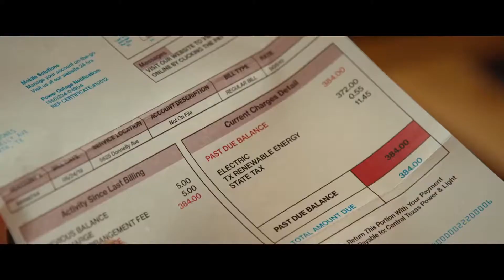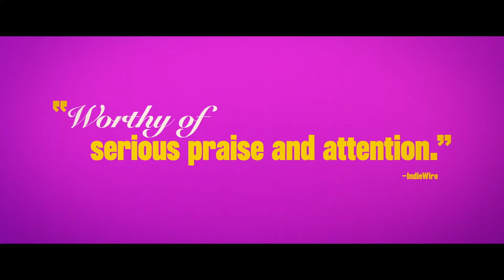MISS Juneteenth Trailer (2020) | Nicole Beharie | Drama Movie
A former beauty queen and single mom prepares her rebellious teenage daughter for the "Miss Juneteenth" pageant.

Directed by
Channing Godfrey Peoples Writing Credits (in alphabetical order)
Channing Godfrey Peoples Cast (in credits order)
Nicole Beharie Nicole Beharie ... Turquoise
Kendrick Sampson Kendrick Sampson ... Ronnie
Alexis Chikaeze Alexis Chikaeze ... Kai
Lori Hayes Lori Hayes ... Charlotte
Marcus M. Mauldin Marcus M. Mauldin ... Wayman
Liz Mikel Liz Mikel ... Betty Ray
Akron Watson Akron Watson ... Bacon
Phyllis Cicero Phyllis Cicero ... Mrs. Washington
Lisha Hackney Lisha Hackney ... Clarissa
Mathew Greer Mathew Greer ... Rev. Patterson
Jaime Matthis Jaime Matthis ... Quintavious
Margaret Sanchez Margaret Sanchez ... Mrs. Cee
Rest of cast listed alphabetically:
Alicia Dary Alicia Dary ... Parade Attendee
Carol Dary Carol Dary ... Parade Attendee
Jacqueline Dary Jacqueline Dary ... Parade Attendee
Triniti Franklin Triniti Franklin ... Sonya
Rochelle Goodrich Rochelle Goodrich ... Parade Attendee
Stacey A Sheffield Stacey A Sheffield ... Church Member
Ari Smith Ari Smith
Eleanor T. Threatt Eleanor T. Threatt ... Church Member
Hannah Wimbrey Hannah Wimbrey ... Gwen
Produced by
Toby Halbrooks ... producer
Tim Headington ... producer
Jeanie Igoe ... producer
James M. Johnston ... producer
Nate Kamiya ... executive producer
David Lowery ... executive producer
Theresa Steele Page ... producer (as Theresa Page)
Neil Creque Williams ... producerMusic by
Emily Rice Cinematography by
Daniel Patterson Film Editing by
Courtney Ware Casting By
Tisha Blood
Chelsea Ellis Bloch
Matthew West Taylor Production Design by
Olivia Peebles Art Direction by
Kaili Corcoran Set Decoration by
Dani Broom-Peltz
Jonathan Rudak ... assistant set decoratorCostume Design by
Rachel Dainer-Best Makeup Department
Amanda Marie Abram ... makeup artist
Sarah Brill ... makeup artist
Meagan D'Von ... key makeup artist
Elinia Eads ... key makeup artist: second unit
Janet Herrera ... assistant makeup artist
Kimberly Ivey ... assistant makeup artist
Key One ... barber
Bianca Princena ... key makeup artist
Beatrice Tobin Armstrong ... key hair stylist
Lisa Vasquez ... assistant hair stylistProduction Management
Keri Moorhouse ... unit production managerSecond Unit Director or Assistant Director
Robin Devoe ... second second assistant director
Satomi M. Martin ... first assistant director
Joshua D. Moody ... second second assistant director
Sophie Watson ... second assistant directorArt Department
Nathan Dalton ... set dresser
Samantha Drake ... assistant props
Elliott Gilbert ... property master
Lauren Shilling ... charge scenic
Rachel Sweet ... art department PASound Department
Siegen Bretzke ... boom operator
Katie Halliday ... re-recording mixer
Roy Machado ... Adr recordist
Aaron Morgan Payton ... boom operator
Codi Putman ... sound mixer
Jennifer Ruffalo ... Adr recordistStunts
Sam Situmorang ... stunt coordinatorCamera and Electrical Department
Kevin Frederick ... camera operator / first assistant camera
Jake H. Guy ... second assistant camera
Matt Hadley ... gaffer
Daniel Hooks ... camera production assistant
Katie Nowak ... camera production assistant
Caleb Robertson ... key grip
Garrett Schwindt ... second assistant camera
Joseph Spector ... best boy electricCasting Department
Paloma Chamero ... casting associate
Karri Miles ... casting associateCostume and Wardrobe Department
Arami Amos ... supervisor/set costumer
Carolina Hernandez ... costumer
Taneia Lednicky ... costume assistant
Summer Moore ... costumer
Jessica Schmidt ... assistant costume designerEditorial Department
Neil Anderson ... colorist
Mike Melendi ... additional editor
Sai Selvarajan ... additional editor
Lara Tillotson ... assistant editor
Robert Grigsby Wilson ... additional editorLocation Management
Jessica Bray ... location managerMusic Department
Curtis Heath ... additional music and songs by
Joe Sanders ... additional score programming/music prepScript and Continuity Department
Jason Matthews ... script supervisor